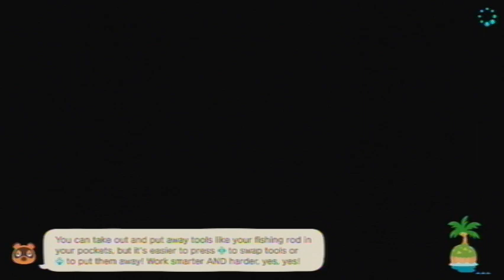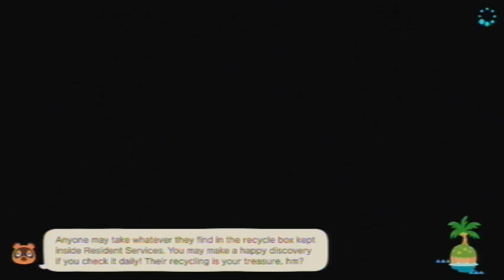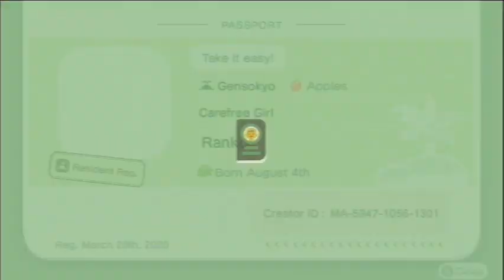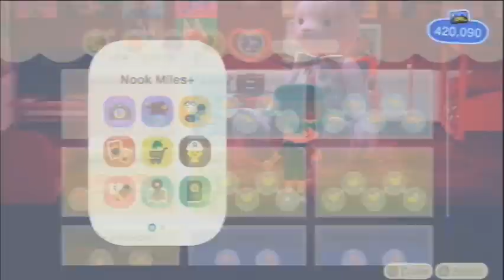Animal Crossing: New Horizons [Day 1086]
Played on: March 10th, 2023 (UTC-5:00)

Current Neighbors
Felicity
Gabi
Kiki
Chrissy
Purrl
Francine
Mint
Pippy
Mitzi
Muffy